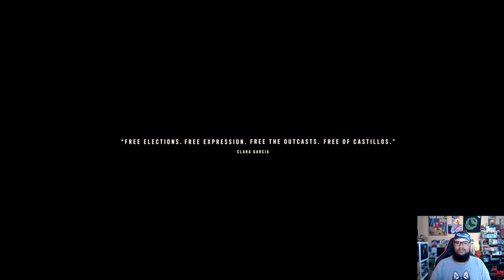Far Cry 6 Pt 26 Knuckleball